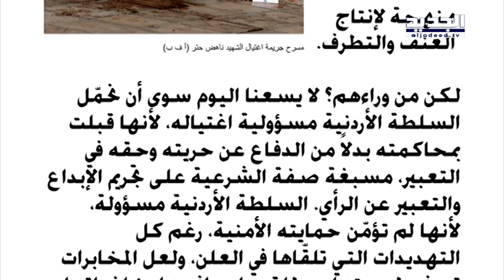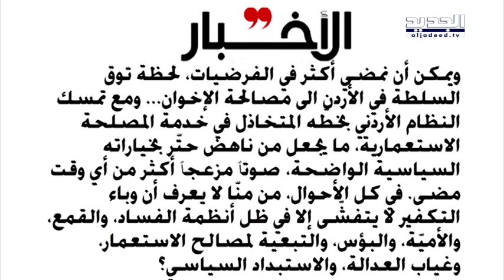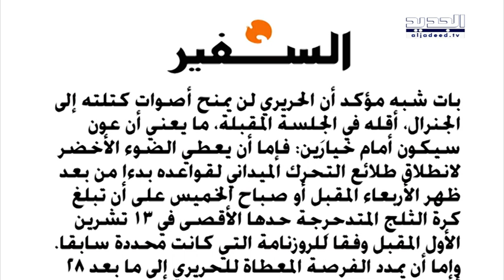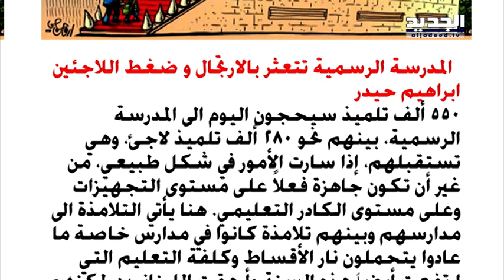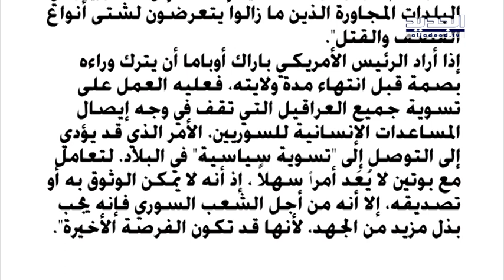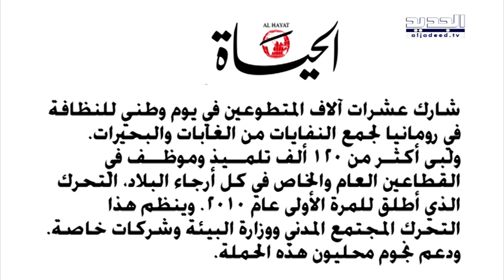الحدث-ابراهيم الامين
ضيف الحدث رئيس تحرير جريدة الاخبار ابراهيم الامين مع سمر ابو خليل